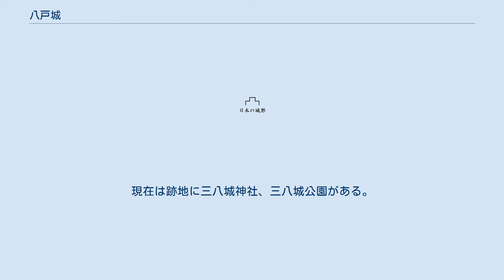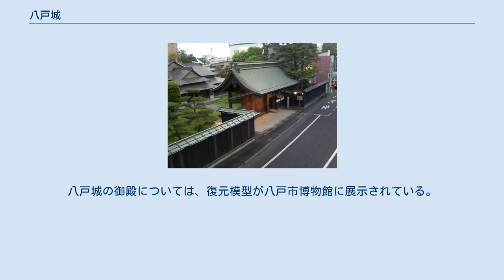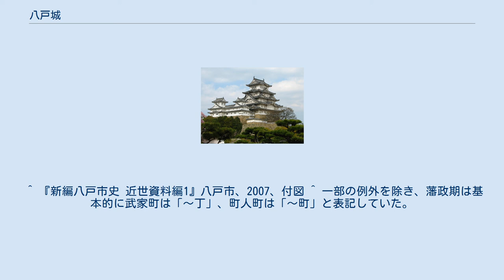八戸城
八戸城 八戸城の位置 八戸城（はちのへじょう）は、青森県八戸市にかつて存在した日本の城（平城）である。
 八戸城は、現在の八戸市内丸に位置し、根城（八戸）南部氏が拠点としていた八戸根城とは全く別個の城郭である。
 南部師行が八戸根城を築くのとほぼ同時に根城南部氏2代政長の三男・信助が根城の支城として築いたのが始まりとされ、築城時期・館の位置･規模については不明である。
その後、この一族は中館（なかだて）氏を名乗り、居城は中館と呼ばれた。
八戸は津軽領と接する要衝であったことから、南部利直は、寛永 4年（1627年）に根城（八戸）南部氏が遠野へ移封されると、中館氏もこれに従い、八戸は南部（盛岡）藩の直轄地として代官支配によって整備を行っていった。
 八戸藩が分立されると、初代藩主である直好は諱を直房と改め、新たに居城を築くことなく、三八城山に既にあった盛岡藩時代の建物を引き継いで、館を修築して八戸城として使い、家臣団の編成と城下町の整備に取り組んだ。
 城郭は本丸と二の丸から構成される。
現在は跡地に三八城神社、三八城公園がある。
 規模は東西約150メートル・南北200メートル。
 現在の三八城神社付近に御殿があった。
御殿は藩の役所と藩主の執務場所、居間等の奥部分で構成され、文政12年（1829年）に新御殿が建築された時に奥部分が大きく拡張された。
 御殿の北側には御花畑、米蔵があり、南側には書院庭、武器の土蔵があった。
天守や隅櫓は計画のみで明治維新を迎えるまで建設されることは無かった。
 本丸の東南に位置しており、現在の八戸市内丸二丁目・三丁目付近にあたる。
角御屋敷（すみやしき）、学校、馬屋が置かれ、法霊社（現在の龗神社）、八戸藩の祈祷寺であった豊山寺、八幡宮があった。
その他藩の家老格の中里家・逸見家・船越家の屋敷があった。
 なお、明治維新以降に二の丸の八幡宮にちなんで一帯を「八幡町」と改称されたが、昭和33年（1958年）に再び町名を内丸の名称に戻している。
 八戸藩成立以前には既に城の周囲には町が形成されていた。
城下の範囲は藩士が増大されるにつれ、徐々に拡大した。
西側は当初は廿三日町付近（現在の八戸市廿三日町）が境界線であったが、後に荒町（現在の八戸市荒町）まで広がっている。
東側にも足軽屋敷として塩丁（現在の八戸市柏崎付近）などが作られた。
 城下町の全体像については「文久改正　八戸御城下略図」（八戸市立図書館蔵） にその様子が絵図として残されている。
 城下町の構成は以下の通りである。
 遺構は開発により、一部の建物を除き、土塁や堀跡が部分的に残されているのみとなっている。
 角御殿表門（現・南部会館表門）(2007年5月) 1874年（明治7年）、城内の物見櫓を堀端町に移築し八戸書籍縦覧所（現在の八戸市立図書館の前身）を開設。
八戸城の御殿については、復元模型が八戸市博物館に展示されている。
城下町については、大正13年（1924年）の八戸大火や都市開発によりその面影を残すものは皆無ではあるが、八戸市中心街の道路の形状は城下町の道路の大部分を継承している。
一方で、軟弱地盤である掘割や溜池を利用して造られた道路も存在する。
 ^ 『新編八戸市史 近世資料編1』八戸市、2007、付図 ^ 一部の例外を除き、藩政期は基本的に武家町は「～丁」、町人町は「～町」と表記していた。
（『探訪　八戸の歴史』八戸歴史研究会、2003、P76） ^ 歴史（城下町八戸）